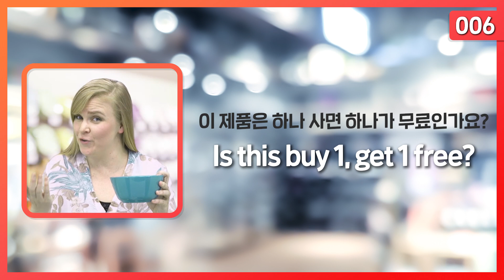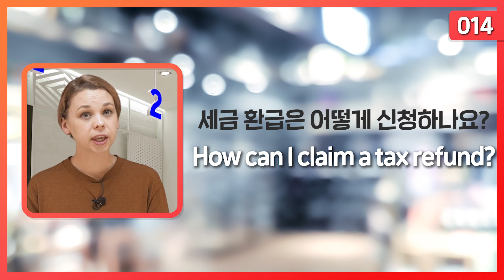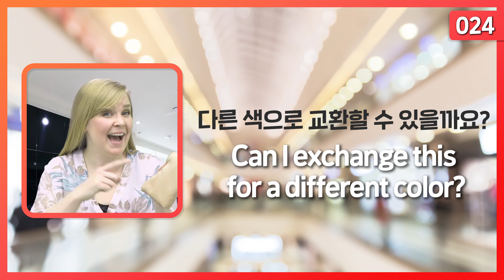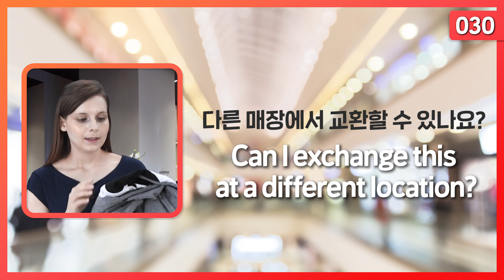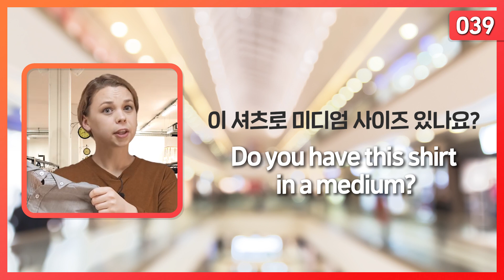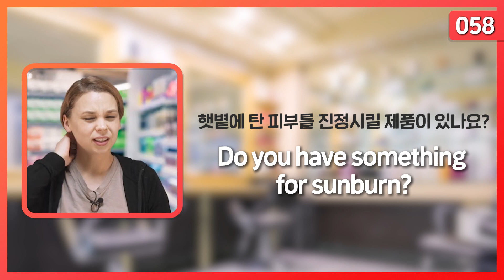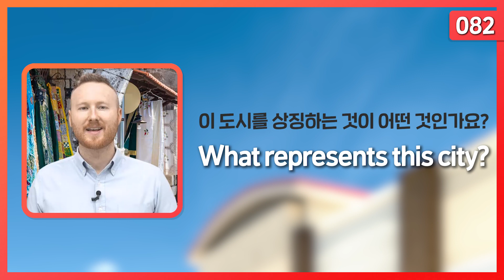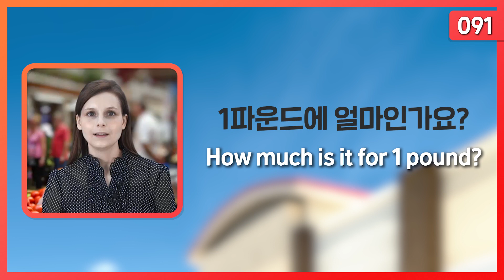[영어표현] 원어민이 매일 쓰는 영어 표현 100｜여행영어 쇼핑편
■현지에서 매일 쓰는 원어민 영어표현 100가지 – 여행영어: 쇼핑편 ■

원어민들이 매일 쓰는 필수 표현 모음집 8탄!!

[구독자님, 이런 건 어떠세요?]
원어민이 매일 쓰는 영어 표현 100! 관광지 편도 함께 하세요!